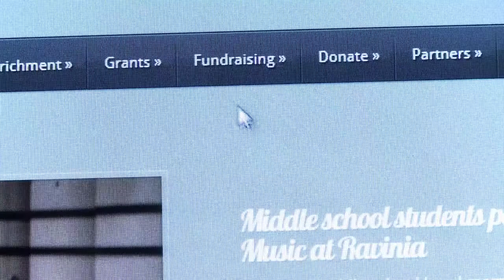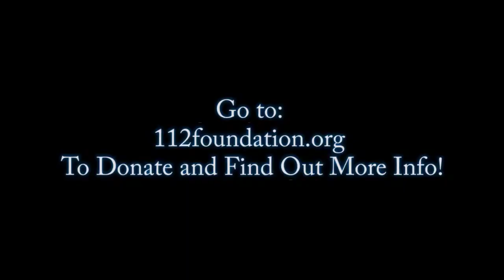Open House Parent Movie